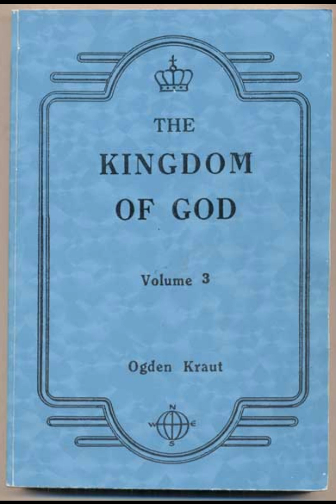Kingdom of God, Vol. 3, Ch. 11 - The Mormon Battalion Dilemma